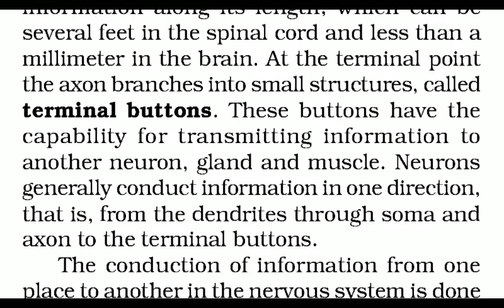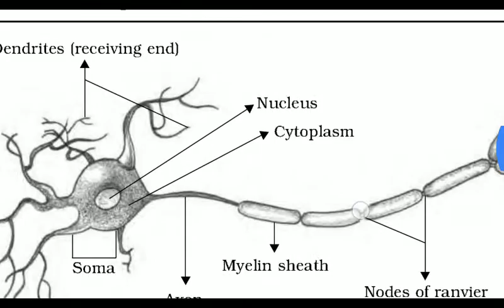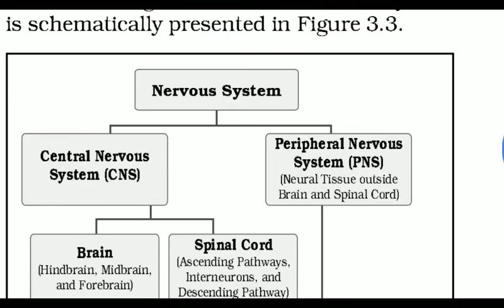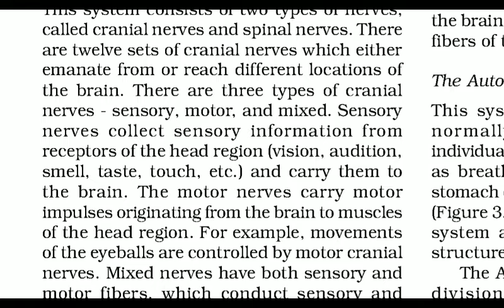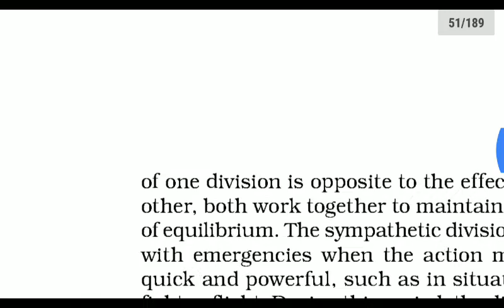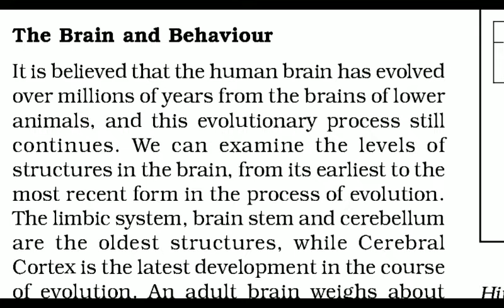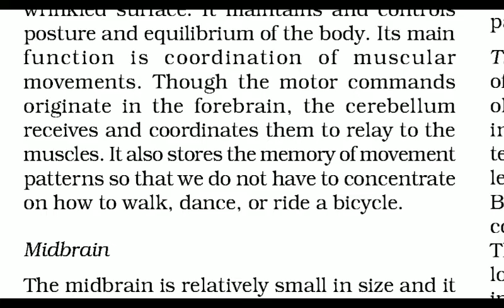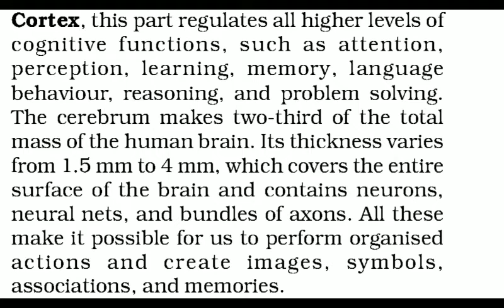11th Arts Psychology chapter 3rd part 2 by Nikita Mam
Types of nerves
nerve impulse
Synapses
Nervous System